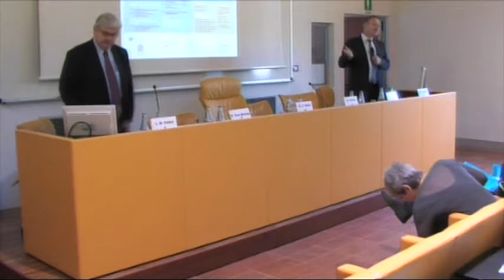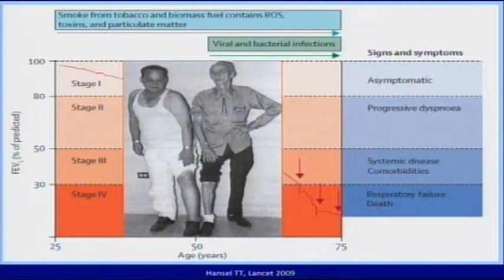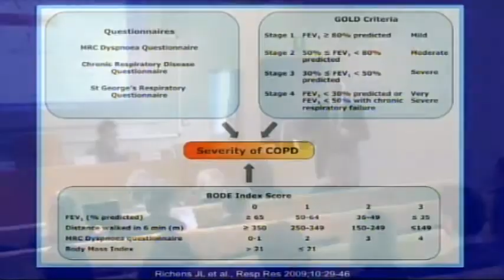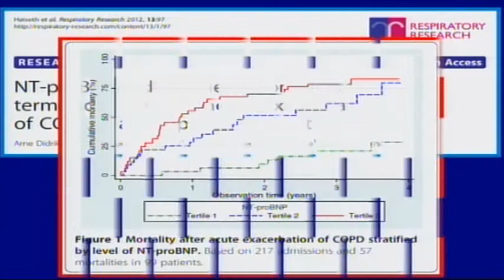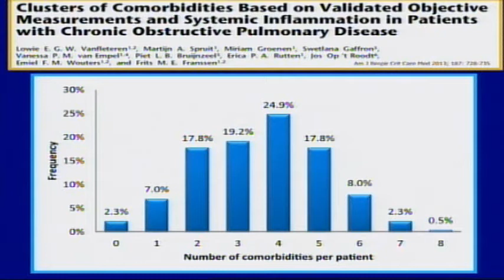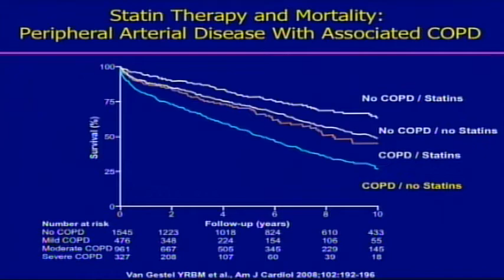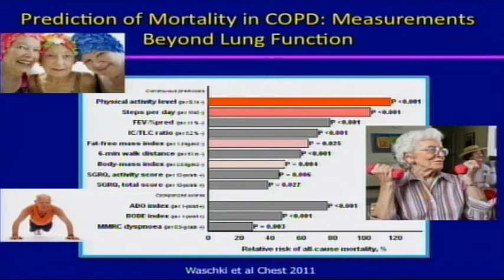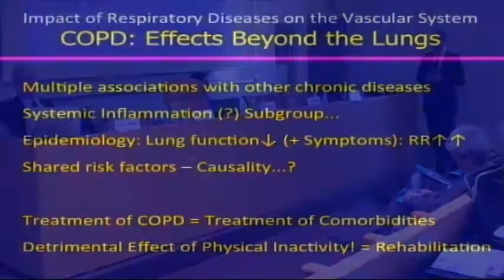01) Klaus Rabe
Chronic Obstructive Pulmonary Disease: effects beyond the lungs

Respiratory and cardiovascular diseases

22 - 23 November 2013

Modena, Complesso San Geminiano

International post-graduate course on respiratory and cardiovascular diseases 2013